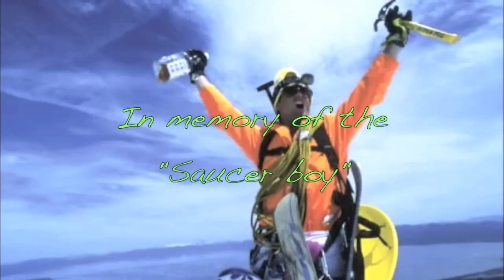Pain McShlonkey Classic 2012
2nd annual Pain Mcshlonkey classic march 24 2012
Squaw valley CA KT
in memory of Shane Mcconkey  Dec 30 1969 - march 26 2009
RIP